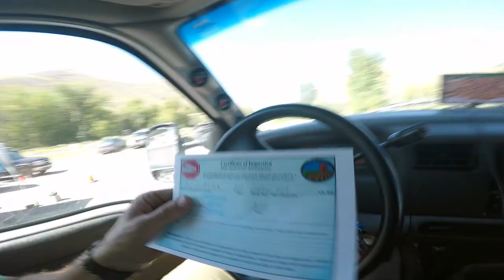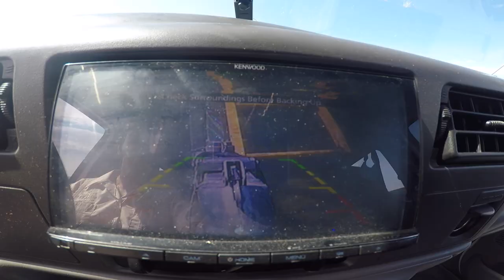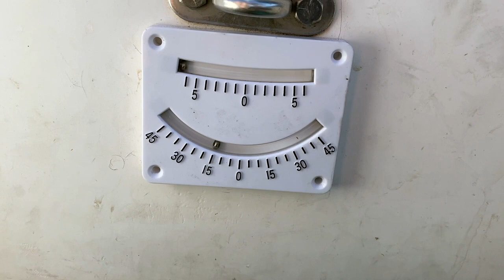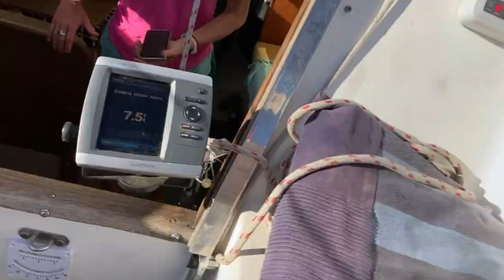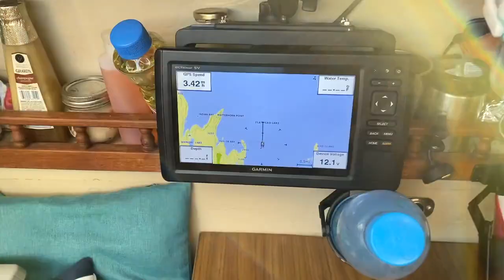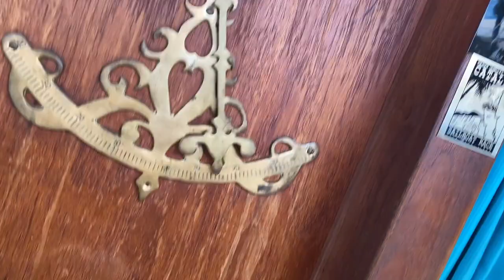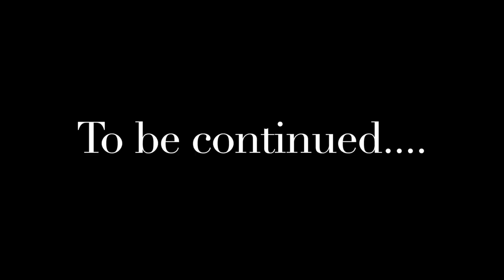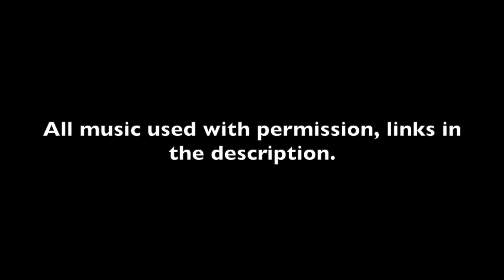A Week Sailing Flathead Lake, Montana on our Catalina 25 (Part 1)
This the first of a few videos that documented our trip to Flathead Lake, Montana.  It was the first time we ever set out to "film" a family vacation and if you like it, we will continue to document our trips as we visit different lakes and bays throughout the west.  We are by no means professional sailors or video production experts but we do like to have fun and explore.  We hope you enjoy it!

To see any video in the Flathead Lake Boating Series follow these links: